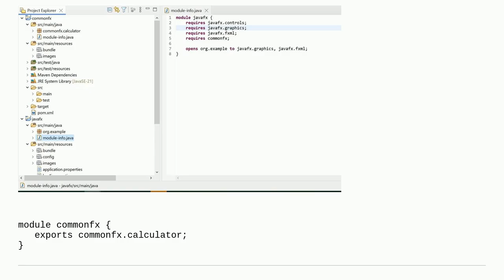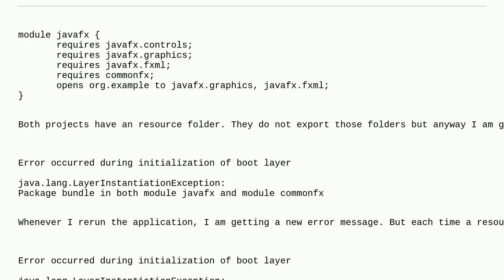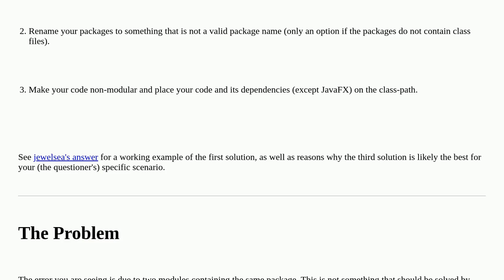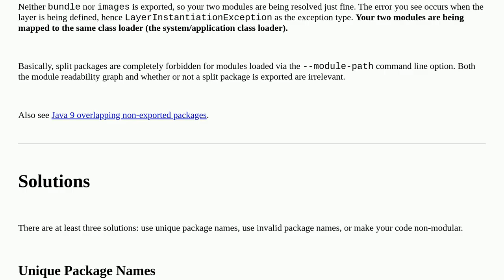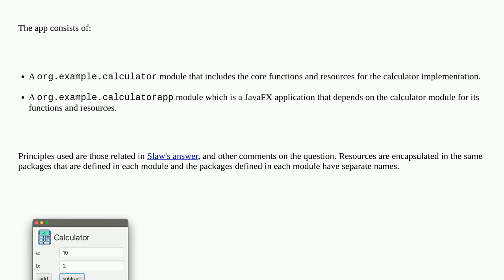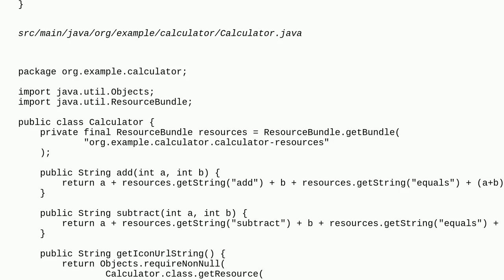Can I exclude maven resource folder from a Java module?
A special thanks goes out to the community

  java maven java-module eclipse javafx